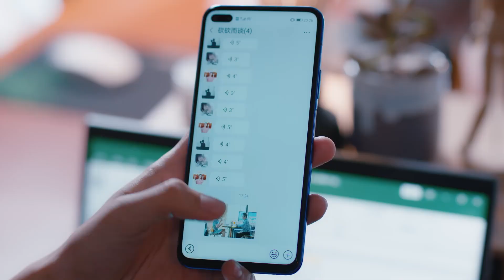🍬“她是我的女朋友”霸總霸道宣示主權，還趁醉酒的時候咬灰姑娘的胳膊。【我的砍價女王 My Bargain Queen EP13 3】